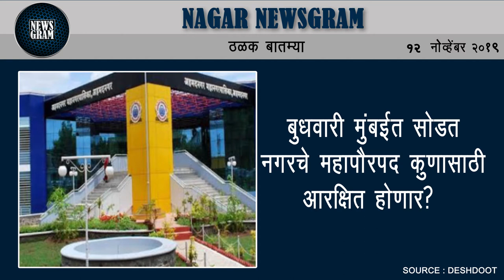बुधवारी मुंबईत सोडत; नगरचे महापौरपद कुणासाठी आरक्षित होणार | Nagar Newsgram | 12 Nov 2019